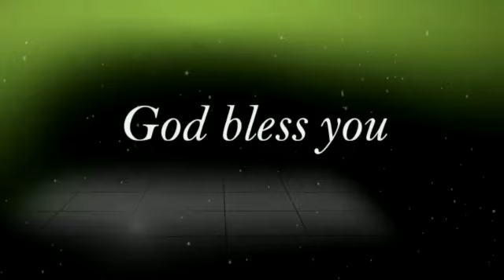ഇന്നത്തെ സന്ദേശം.0️⃣2️⃣ 0️⃣3️⃣ 2️⃣0️⃣2️⃣2️⃣ Pr Daniel konnanilkunnathil